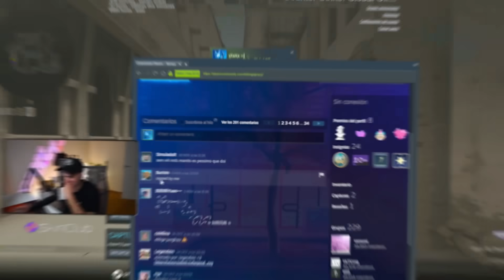ME VAN A DENUNCIAR...